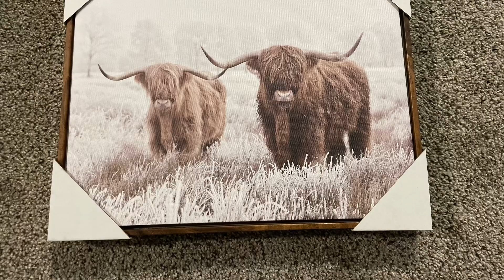November 9, 2023